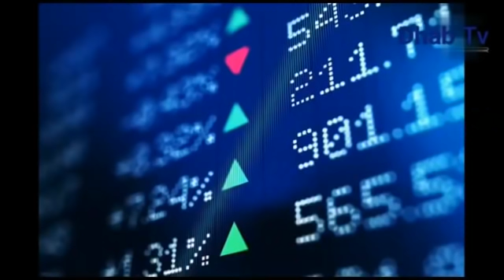Waraysi Toos ah Madaxweynaha DDS Mustafa Omer oo Arimo badan ka Hadlaya.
𝐀𝐁𝐎𝐔𝐓 𝐒𝐒𝐓𝐕
SSTV is independent and impartial news and entertainment channel on You Tube.  It is a 24 hours News and entertainment Channel that brings you latest breaking news and events as it happens, political analysis, entertainments, business news and technology, within the Somali peninsula, the Horn of Africa region and the world at large. The channel was first created on November 14, 2013 and renamed as SSTV on August 21, 2018.

𝐎𝐮𝐫 𝐕𝐢𝐬𝐢𝐨𝐧:
Our vision is to be Horn of Africa’s leading news and entertainment channel on You Tube.

𝐎𝐮𝐫 𝐌𝐢𝐬𝐬𝐢𝐨𝐧:
Our mission is to inform and empower the public with 24/7 accurate news, in-depth political analysis, cultural programmes and entertainments.

𝐎𝐮𝐫 𝐯𝐚𝐥𝐮𝐞𝐬:
We see ourselves as being: Human, Trustful, Honesty, Teamwork, Courageous, Credible, Diverse, impartial and Independent.

Mr. Noor Mohamed Abdi